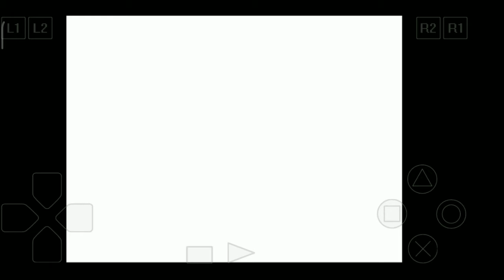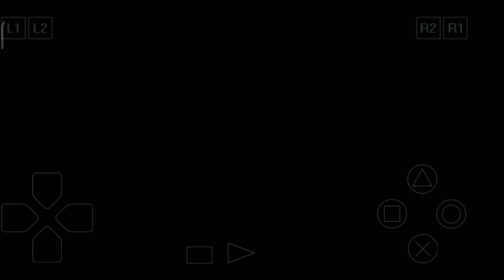Harvest Moon back to nature- main ga nih??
HALLO SEMUANYA CUY!!